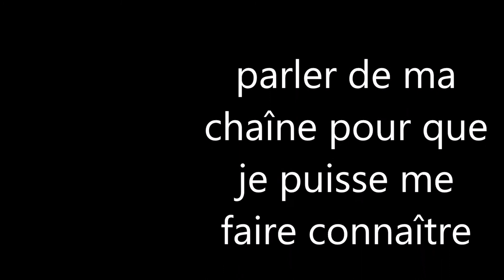Hollow Knight/vidéo 9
je me prépare avant le combat.